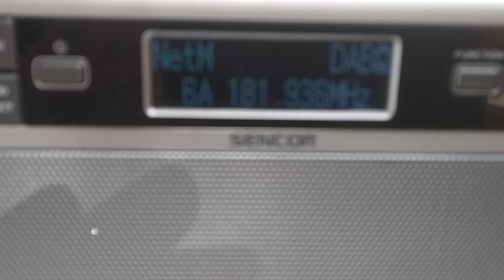DAB+ DX reception of 6A from Malta in Loutsa Preveza 14/07/2021